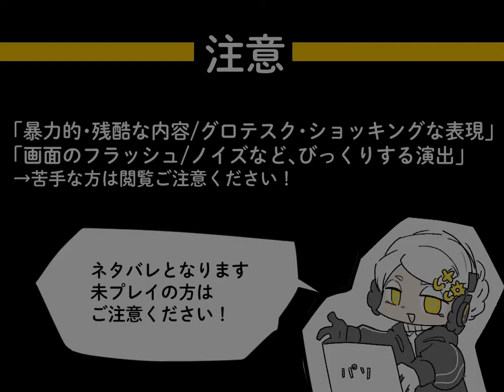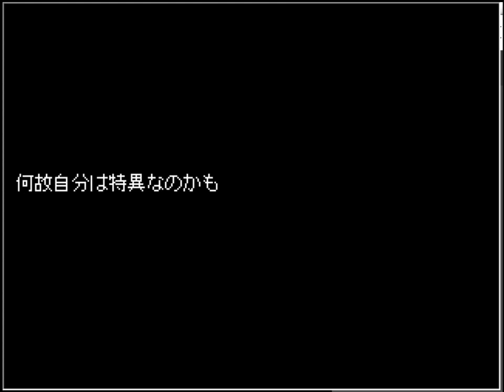細胞神曲を遊びます part19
正直、阿藤春樹のことが一番わからない。

細胞神曲というフリーゲームを初見で遊ばせていただきます。

※キャラクターのセリフなどは基本的に全部読んでいきます。やや感情が入っているので、苦手な方はご注意くださいませ。